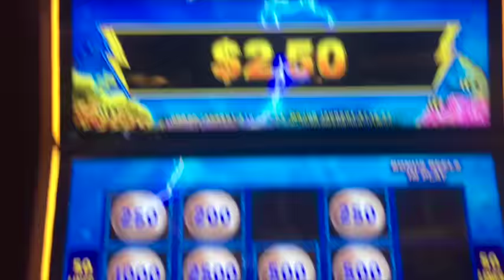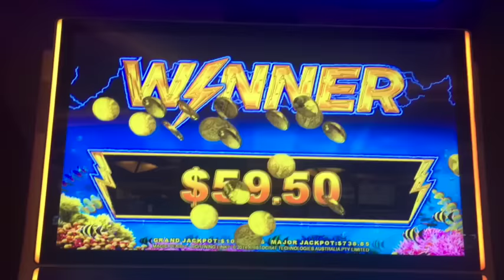** NICE WIN ** Lightening Link ** Hold and Spin Bonus ** SLOT LOVER **